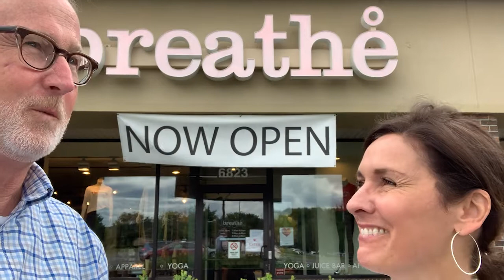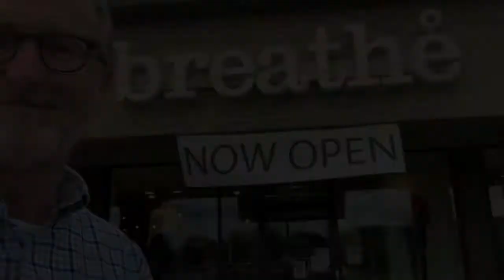Join Breathe Yoga for a Free Class This Saturday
It’s summer and we all could use a little fresh air. While Breathe Yoga is open and serving delicious smoothies, they can’t resume normal classes quite yet. So, they’re hosting a special, free, one-hour class this Saturday, June 20 at Beard Park in Fayetteville. Bring your yoga mat and comfortable clothes, and come join us for some socially distant yoga. To learn more about the event, watch this short video.

Want to sell your Central New York Home?

Want to buy a Central New York Home? Search Homes For Sale

Chip Hodgkins
Hodgkins & Associates
Fayetteville, NY